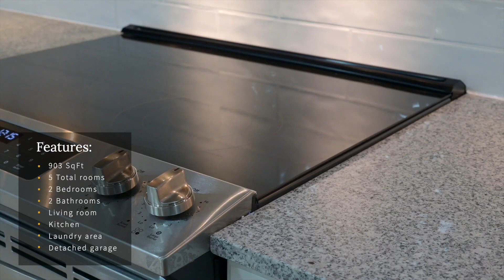9660 Cove Drive, Unit# F15, North Royalton, OH 44133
9660 Cove Drive, Unit# F15, North Royalton, OH 44133 is as close to perfection as it gets!

Meticulous renovation (not an investor flip) with the finest attention to detail, exquisite design and high-quality, complementary material choices don’t begin to describe the labor of love this ground-floor condo presents.

If the quality & tasteful renovations weren’t enough, this is a rare offering as it has water views and a ground-level rear patio walkout which connects the serene views outside and inside.

The large living room and both bedrooms have water views.

Enter the foyer and notice a built in bench, recessed panels, hooks and storage galore.

Quality luxury laminate plank flooring throughout along with a newer slider and windows.

Main living area w/recessed lights, open concept w/kitchen.

Kitchen was opened up to let natural light in w/quality cabinetry, subway tile backsplash, under cab lighting, granite tops, farm sink, new SS appliances w/custom exhaust hood.

Near the kitchen is a separate laundry room w/soft-close barn door.

Rare find having 2 full baths, both having top of the line materials & design elements.

Both bedrooms have custom-designed closets for maximum use of space & the owner’s suite has it’s own designer walk-in closet.

This siting of this unit is both private & quiet – it’s located in a quiet section with peaceful water views One car detached garage.

Community lake, tennis court, basketball court, outdoor swimming pool & community center.

Centrally located so easy access to the airport, downtown & points in all directions. Better hurry!